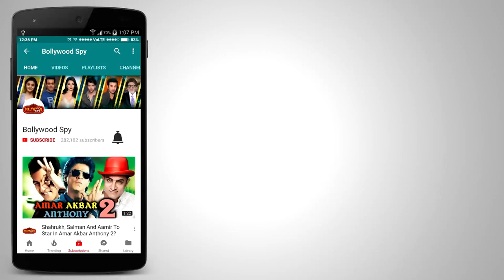Salman's LADYLOVE Iulia Vantur Special Song In RACE 3